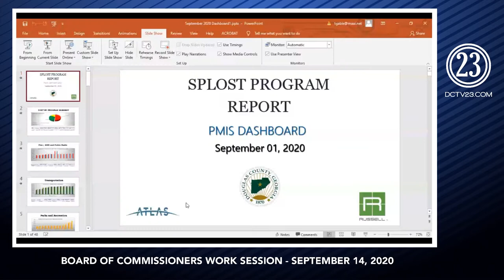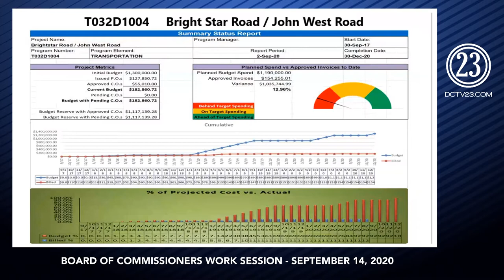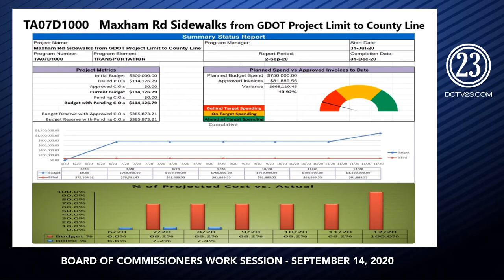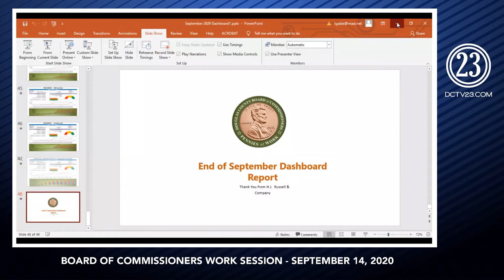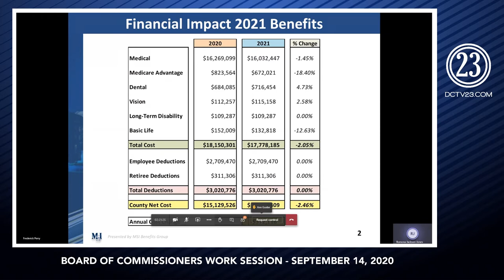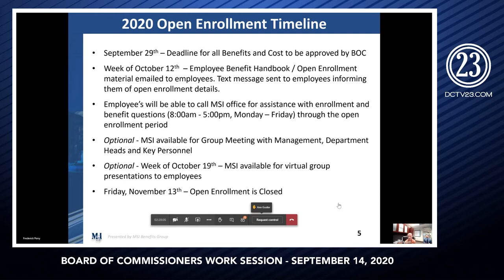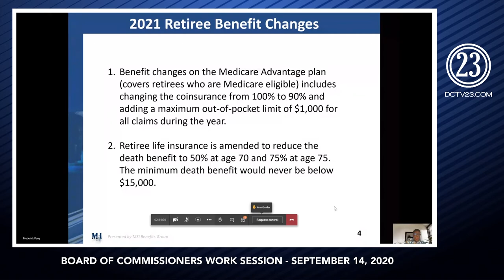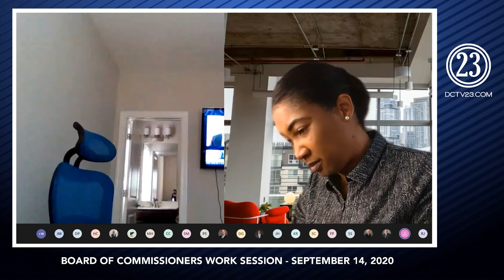BOC Work Session - September 14, 2020